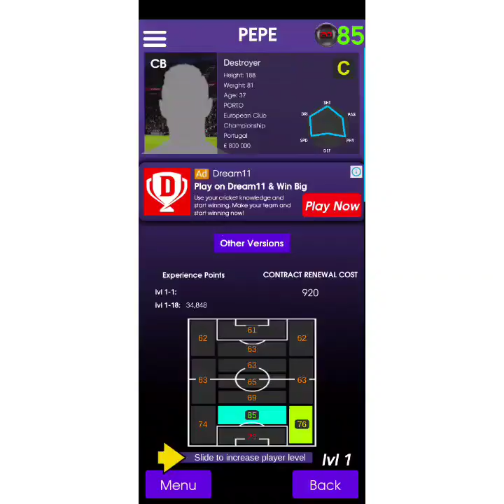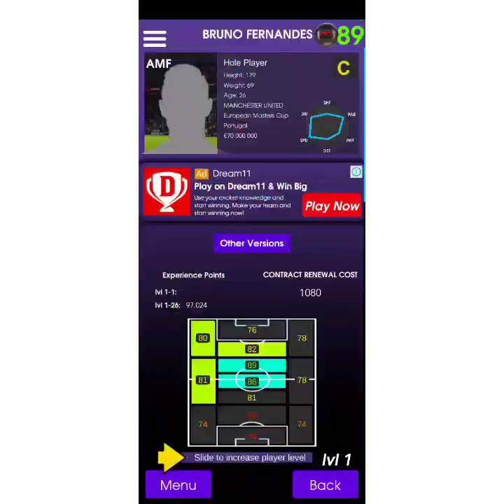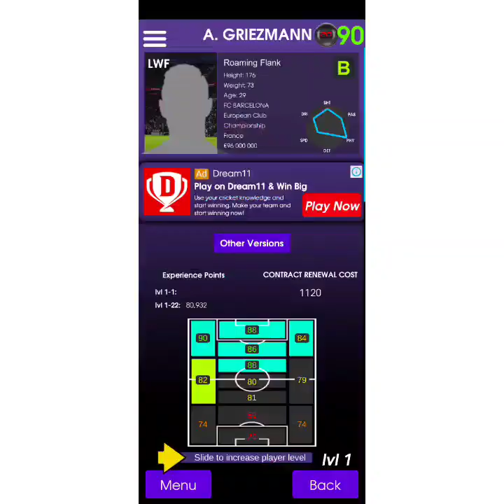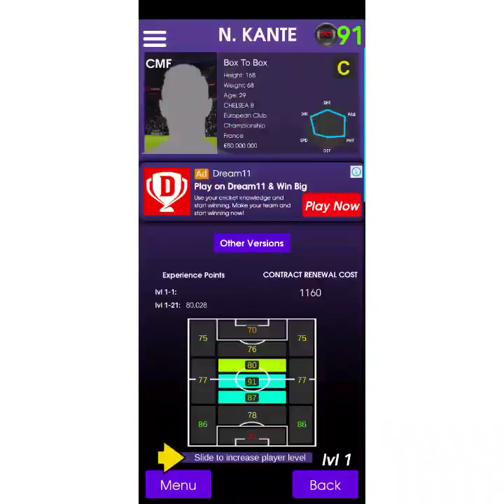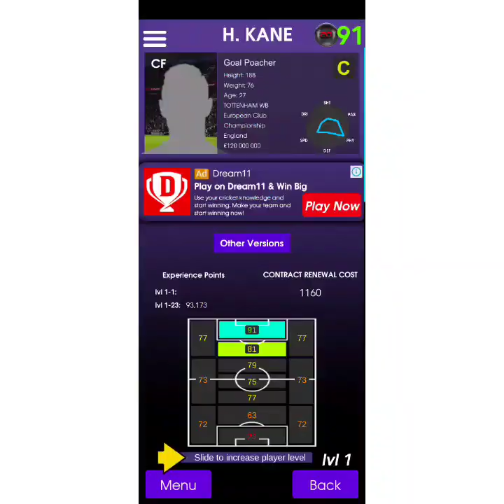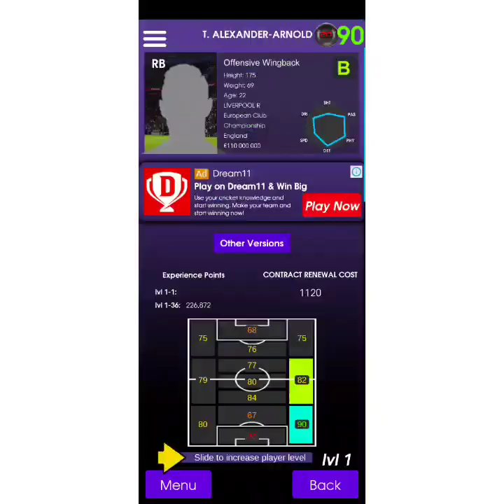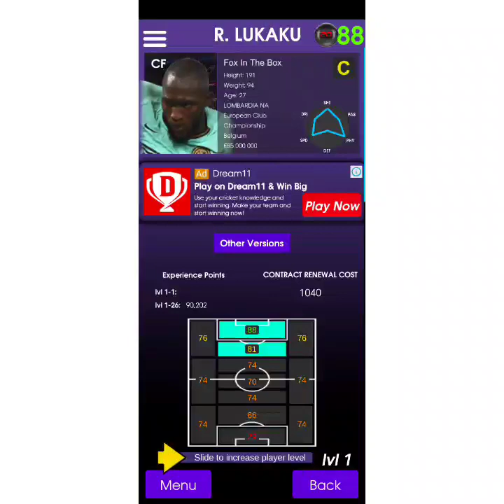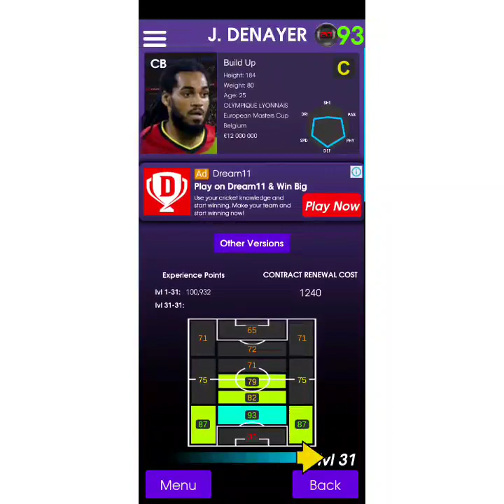Next week Uefa country selection😃😃😃